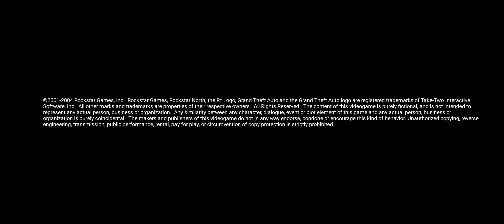"GTA San Andreas: The Beginning of Chaos"